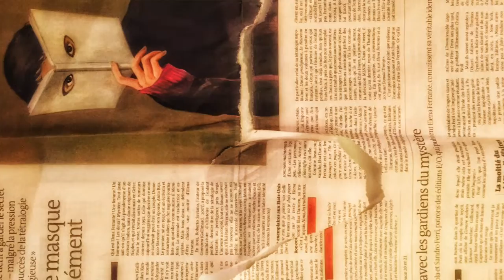Natalie Seroussi for the Dreamchain project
Listen to Natalie Seroussi and her dream for a better world where communication and tolerance prevail. Interview by Clara Feder, Video in French with English subtitles.
Ecoutez Natalie Séroussi parler de son rêve d'un monde meilleur,  d’un monde de communication et de tolérance.